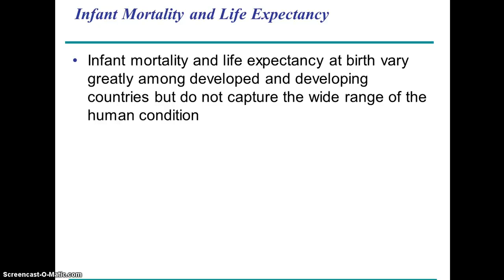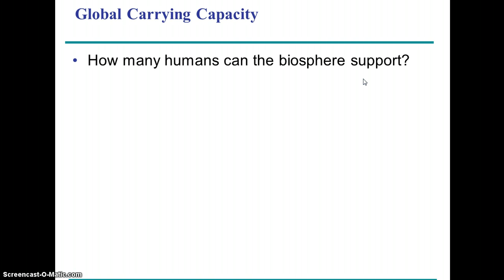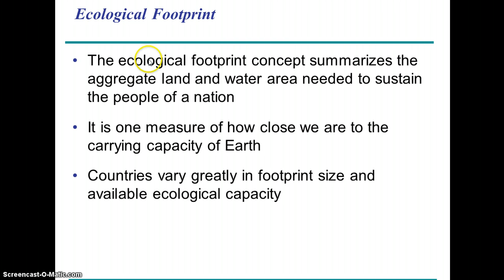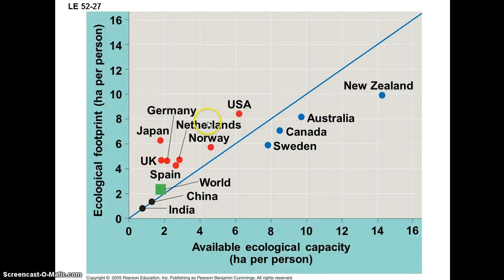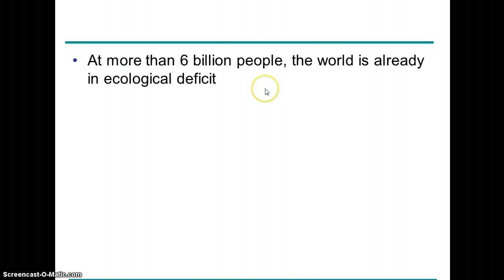AP Bio - Chapter 53 Video 3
Population Ecology